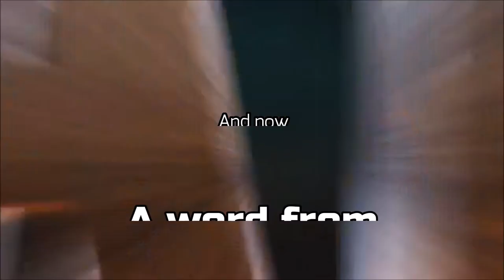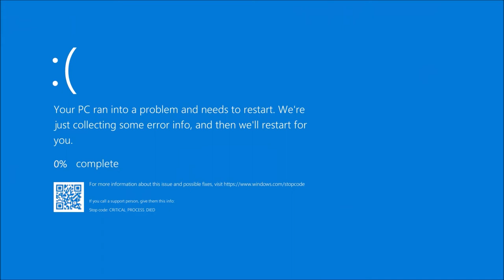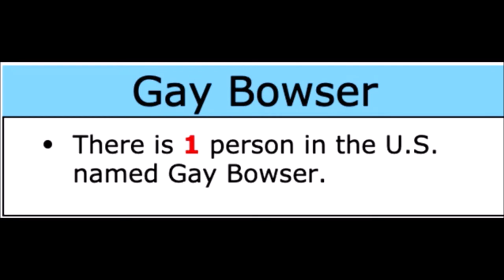Hyde's Best of 2020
Have I been a good YouTuber? No, not really. But the small bits of growth, I've greatly enjoyed, and I genuinely want to say thank you.
As for my videos, this is about as much as I'm proud of.
With 2021 coming 'round, I'll try my best to do more than a couple videos here and there.
Once again, thank all of you.